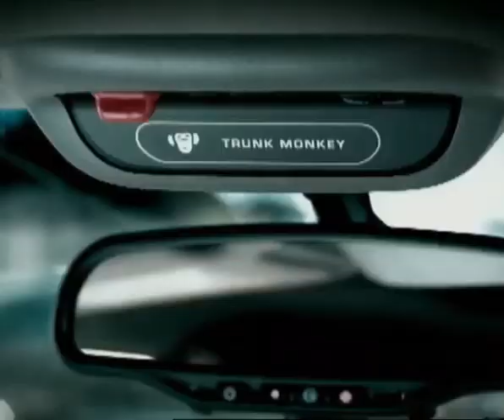Monkey unleashed!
Trunk monkey is out - tiktok millions views

Video by icetxum from tiktok